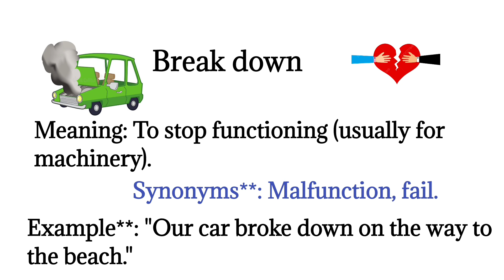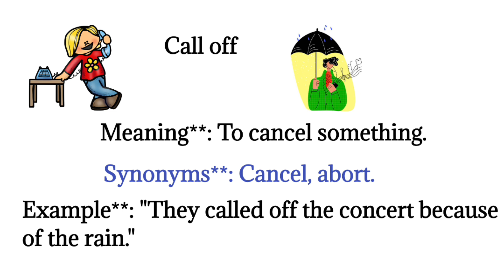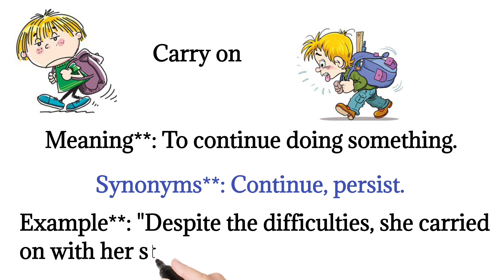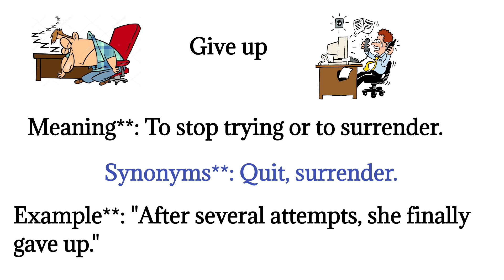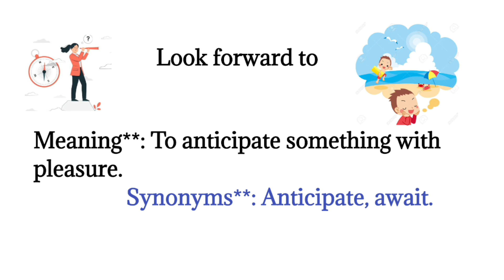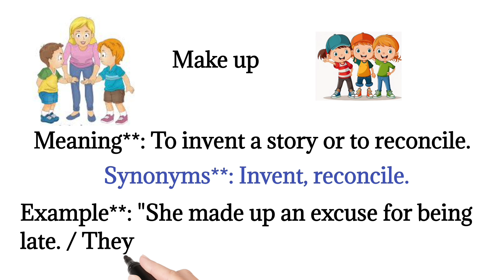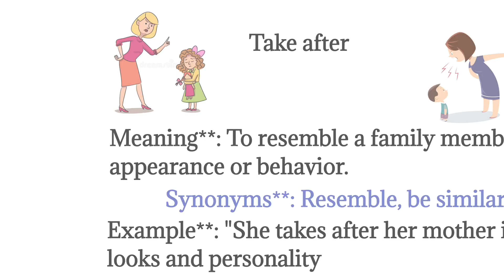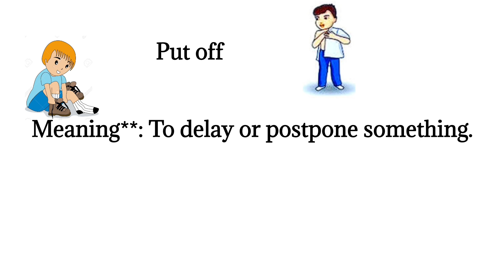15 phrasal verbs with meaning, synonyms and example||English phrasal verbs for speaking#english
15 phrasal verbs with meaning, synonyms and example||English phrasal verbs for speaking#english

English class time
online enlish
english speaking
english learning
english pronunciation
english daliy use sentences
english free with pictures
English Class Time